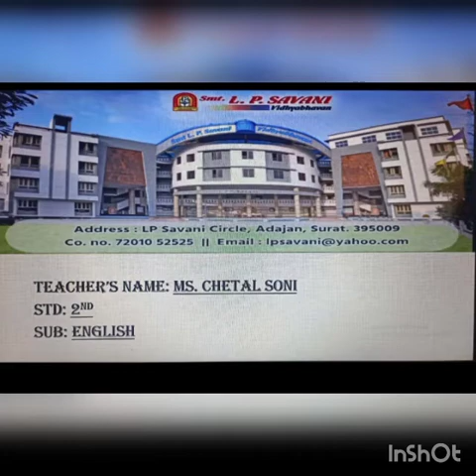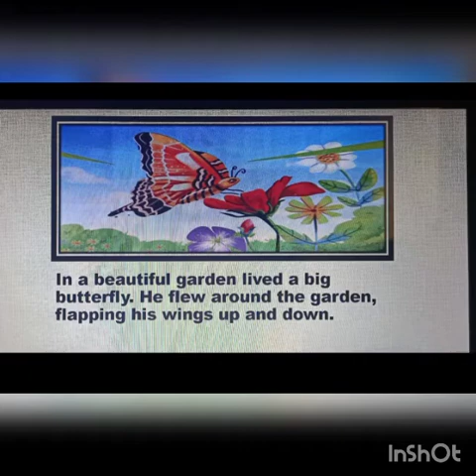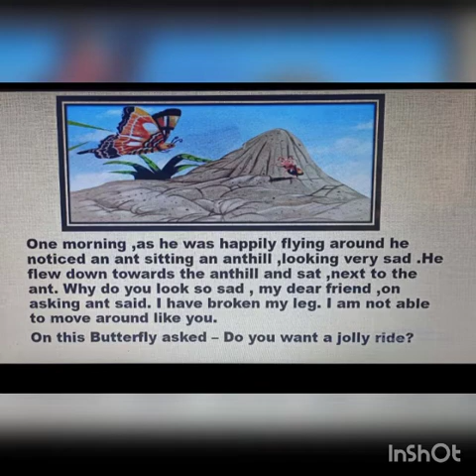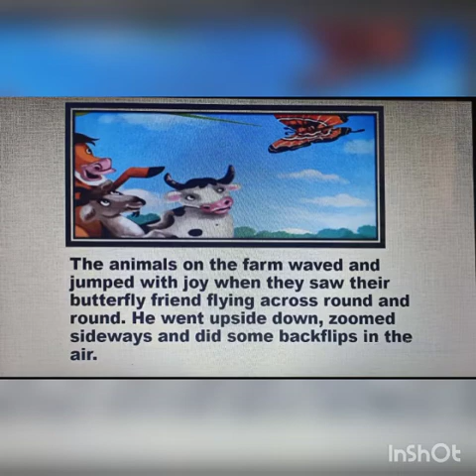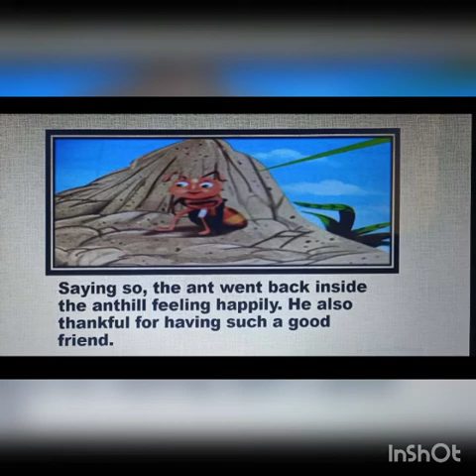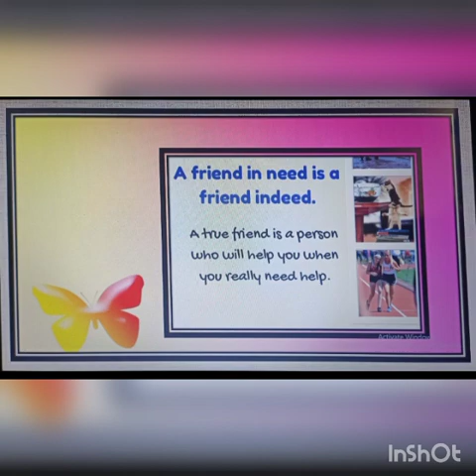Std - 2 - EM - Sub - English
Chapter - 3 - Jolly Ride -

ALSO VIEW OUR MOST LIKED VIDEOS.
STD - 8 - EM - HINDI - CH. TERI HAI ZAMEEN - ( 12517 VIEWS ) Also, view our all std playlist videos..